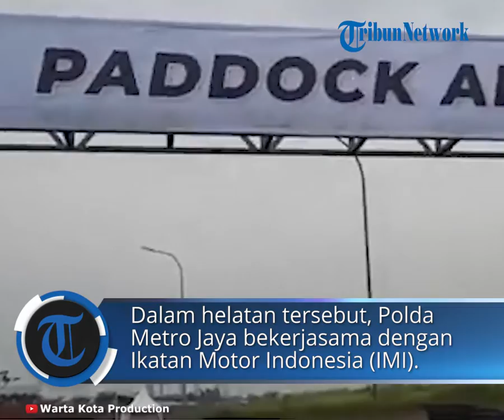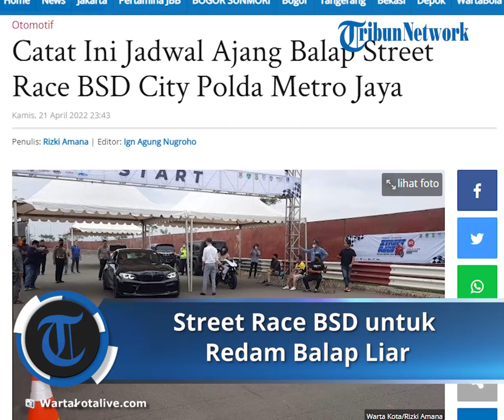Ratusan Pembalap Daftar Ajang Balap Street Race BSD City Polda Metro Jaya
Laporan Wartawan Wartakotalive.com,  Rizki Amana

WARTAKOTALIVE.COM, PAGEDANGAN - Ajang balap Street Race BSD City di Jalan Raya Gipti BSD, Pagedangan, Kabupaten Tangerang yang digelar pihak Polda Metro Jaya bakal digelar tanggal 22 - 24 April 2022.

Dalam helatan tersebut, Polda Metro Jaya bekerjasama dengan Ikatan Motor Indonesia (IMI).

Wakil Ketua Umum IMI Mobiliti, Rifat Sungkar mengatakan, ajang ini menggelar berbagai kategori kelas balap motor maupun mobil.

Ia pun memastikan ratusan pembalap telah mendaftar pada masing-masing kelas balap yang dilombakan.

"Jadi kita setiap hari buka kuota 300 untuk Jumat, 300 untuk Sabtu, dan 80 kendaraan untuk mobil dan juga motor besar kira-kira 50 kendaraan. Sampai hari ini sudah 657 peserta," katanya saat ditemui Wartakotalive.com di lokasi, Pagedangan, Kabupaten Tangerang, Kamis (21/4/2022).

Rifat menuturkan, dari ratusan pembalap itu bakal dibagi-bagi sesuai kelas balap yang dipilih peserta.

Dan ratusan pembalap bakal memacu kendaraannya selama tiga hari ajang balap itu digelar.

"Kita batasi animo per hari itu 300 per hari. Karena pelaksanaan event Street Race enggak panjang, karena mulai dari jam 2 siang sampai sebelum magrib sudah selesai," ungkapnya.

Artikel ini telah tayang di WartaKotalive.com dengan judul Catat Ini Jadwal Ajang Balap Street Race BSD City Polda Metro Jaya,
Penulis: Rizki Amana | Editor: Ign Agung Nugroho